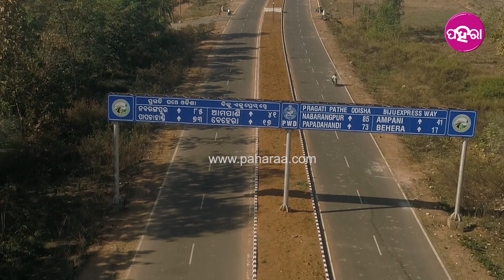LAccMI Bus in Kalahandi: ଆଏବାର୍ କାଲି କଳାହାଣ୍ଡିନେ ଲକ୍ଷ୍ମୀ ବସ୍ ସେବା ଶୁଭାରମ୍ଭ କରବେ ମୁଖ୍ୟମନ୍ତ୍ରୀ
ଆଏବାର୍ କାଏଲକେ ଏକ୍ ତାରିଖ୍ ଦିନ କଳାହାଣ୍ଡି ଦିନ୍ ପାଲନ୍ ହେବାର୍ ସାଙ୍ଗେ କଳାହାଣ୍ଡିବାସୀଙ୍କୁ ମିଲବା ଇ ଯୁଗର୍ ସବୁନୁ ବଡ଼ ଗିଫ୍ଟ। ଇ ଦିନେ କଳାହାଣ୍ଡିବାସୀଙ୍କୁ ମୁଖ୍ୟମନ୍ତ୍ରୀ ଦେବାର୍ କେ ଯାଉଛନ୍ ସବୁନୁ ବଡ଼ ଗିଫ୍ଟ ଲକ୍ଷ୍ମୀ ବସ୍ ସେବା। ଯିବାର୍ ଆଏବାର୍ ନେ ଲୋକକୁ ଅସୁବିଧା ନାଇଁ ହେଉ ବଲି ରାଜ୍ୟ ସରକାର ଲକ୍ଷ୍ମୀ ବସ୍ ସେବା ମୁଲ୍ କରିଛନ୍। ଇ ବସ୍ ଲାଗି ଲୋକ୍ ବନେ କମ୍ ପଏସାନେ ନିଜର୍ ଗାଁନୁ ବ୍ଲକ୍ ଆର୍ ଜିଲ୍ଲା ମୁଖ୍ୟାଲୟକେ ଯିବାର୍ ଏବାର୍ କରି ପାରବେ। ଇ ଯୋଜନାକେ କଳାହାଣ୍ଡି ଜିଲ୍ଲାର୍ କନ୍ କନ୍ ତକ୍ ପହଁଚାବାର୍ ଲାଗି କାଲି ନିଯେ ମୁଖ୍ୟମନ୍ତ୍ରୀ କଳାହାଣ୍ଡି ଯାଇକରି ଶୁଭାରମ୍ଭ୍ କରବେ ଲକ୍ଷ୍ମୀ ବସ୍। ଇଥିର୍ ଲାଗି କେତେ ଖୁସ୍ ଅଛନ୍ କଳାହାଣ୍ଡବାସୀ ଆର୍ ଇ ବାବଦେ କାଣା କହୁଛନ୍ ଲୋକ୍ ଜାନବାର୍ ଲାଗି ଦେଖୁନ୍ ଇ ଭିଡିଓ...